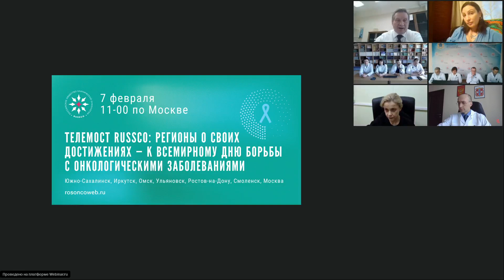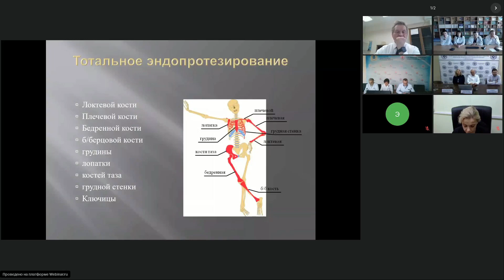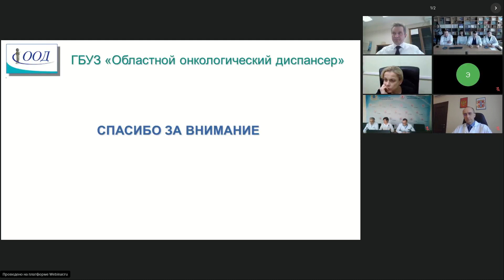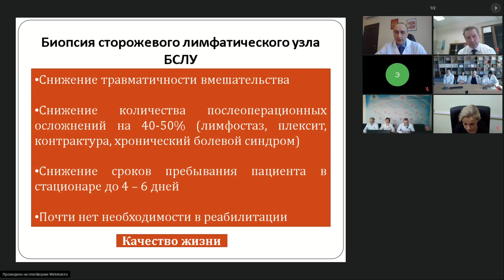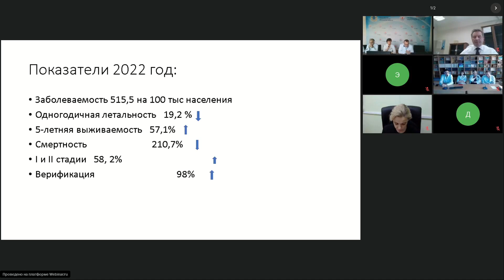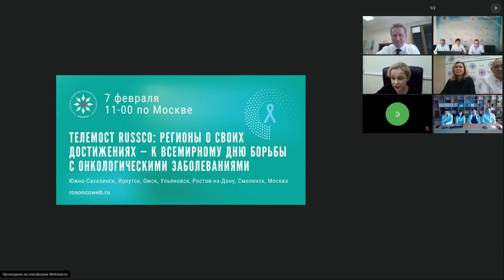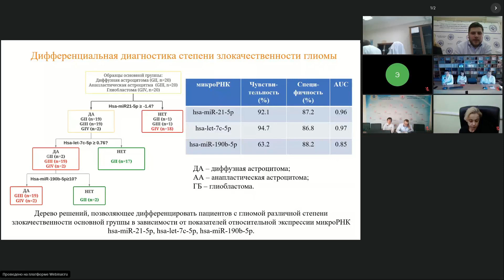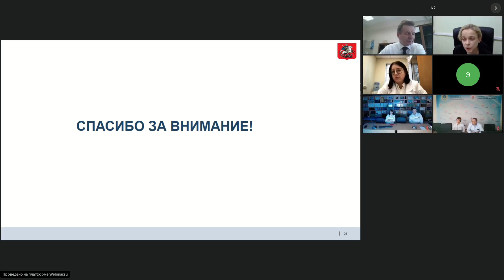Телемост RUSSCO, посвященный Всемирному дню борьбы с онкологическими заболеваниями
Телемост RUSSCO, посвященный Всемирному дню борьбы с онкологическими заболеваниями (7 февраля 2023)

7 февраля Российское общество клинической онкологии (RUSSCO) провело очередную ежегодную перекличку достижений российской онкологии. Специалисты из Южно-Сахалинска, Иркутска, Омска, Ульяновска, Ростова-на-Дону и Москвы специально к Всемирному дню борьбы с онкологическими заболеваниями подготовили выступления, в которых рассказали о достигнутых в прошедшем году успехах в онкологии в их регионах.